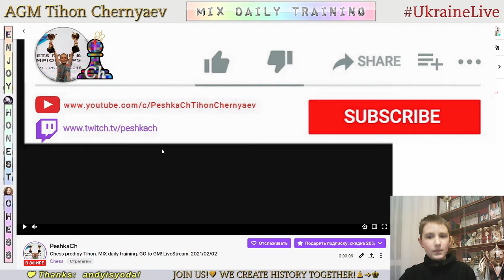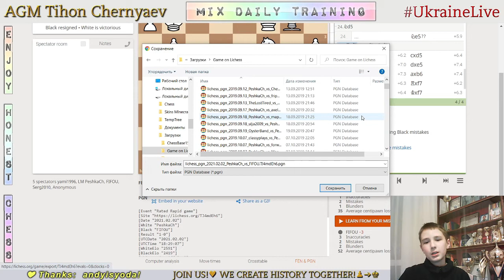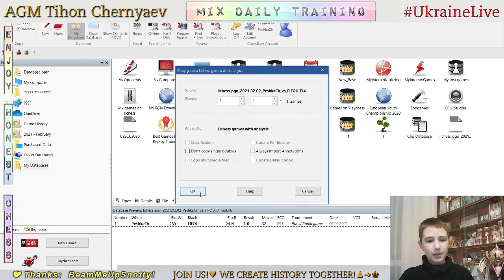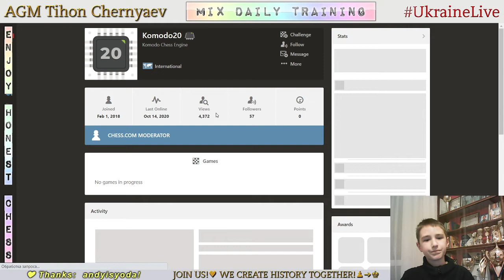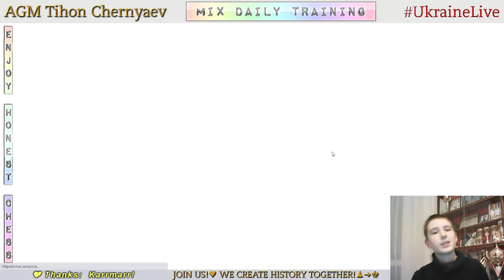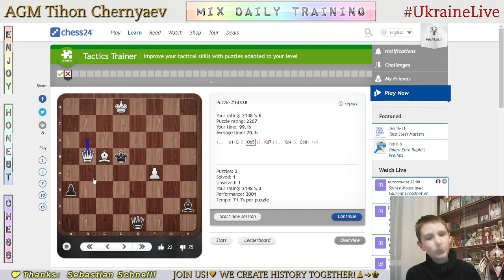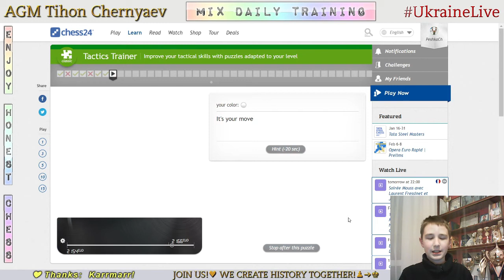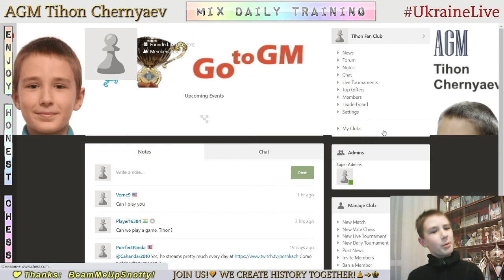Chess prodigy Tykhon. MIX daily training. GO to GM! LiveStream. 02/02/2021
The highlights of the stream:
  0:42 - Game with a live opponent "FIFOU"
20:05 - Analysis of the game
26:09 - First game with computer Komodo19
36:47 - Second game with computer Komodo19
43:39 - Puzzles